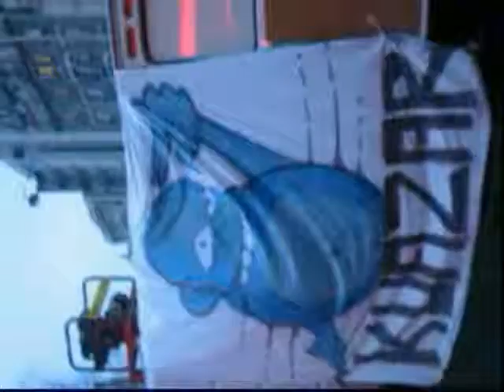STEPPIN UP 6